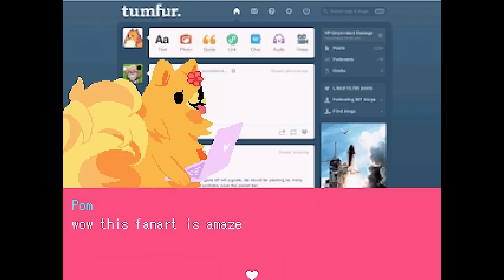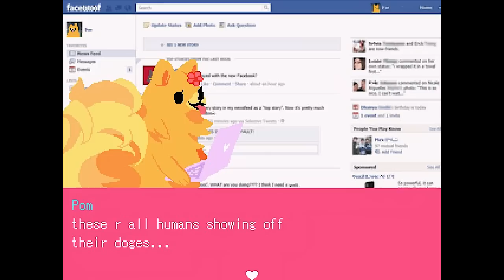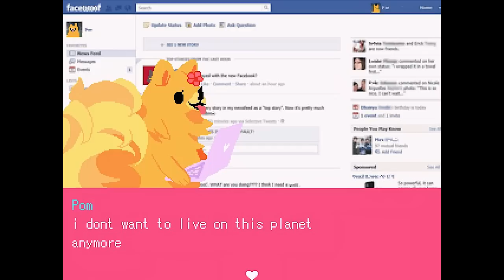Pom Gets Wi-Fi - Outdated Meme Quest, Manly Let's Play Pt.1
So, it comes to this.

"Starring Christoon Ball."